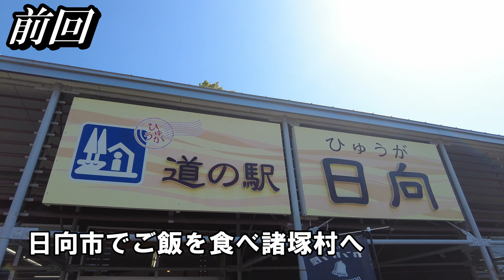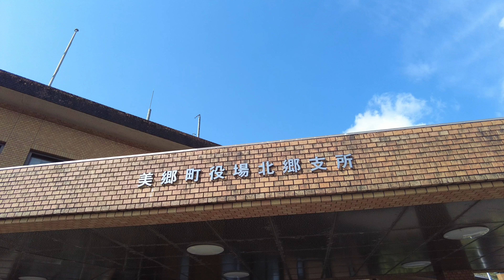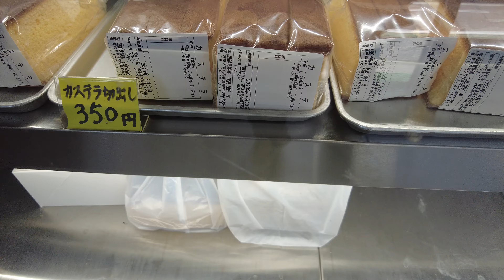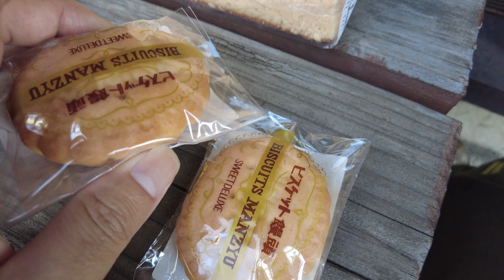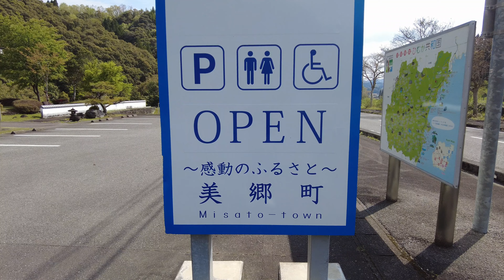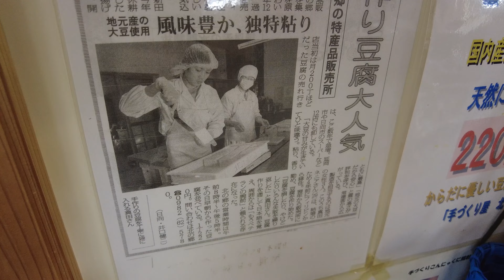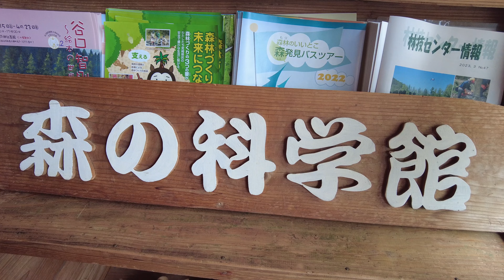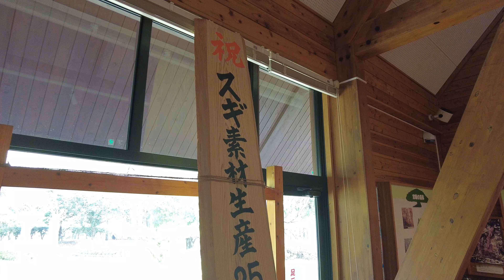【昔から引き継がれてる宮崎グルメ】宮崎県東臼杵郡諸塚・美郷・東郷にある昔ながらの製法・味を守りぬくお菓子に北郷の清水から作られた「豆腐」を舌鼓！！後編【トッキ―二ひょう助の旅第199話】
私たちはひょっとこ好きな人と家族で観光をしています。
今回来た観光地は【宮崎県】諸塚・美郷・東郷です。
近くに行く時の観光の参考にしてもらえると幸いです。
宮崎県東臼杵郡リスト

☆服部巷製菓
昔ながらの製法・味を守り、1人でも多くの方に美郷町に来町してもらうため、心を込めて商品を作ってます。
看板商品は「お姿らくがん」げな。
宇納間地蔵大祭ではお札と並んで、多くの参拝者が購入されるという北郷を代表する商品げなよ。
その他にも「生姜の華」等の商品も人気みたいやったよ

☆手作り屋北の郷
国産大豆、天然にがり、北郷の清水から作られた「豆腐」が人気よ。
刺身でも食べられる「こうにゃく」「厚揚げ」も人気げな。
町外から買いに来られる方もおるげなよ。
地元のお野菜や加工品等も沢山あるよ。
毎年7月には「ほおずき祭り」、11月には「新米祭り」をやっちょるよ。

☆森の科学館
森林・林業の役割、森林環境を含む環境教育等について、幅広く学ぶことができる「展示室」や「木工実習室」「講義室」があるよ。
勉強しに来ないよ。

トッキーニひょう助の旅チャンネルでは
観光・ライブ・ひょっとこの動画をあげています。